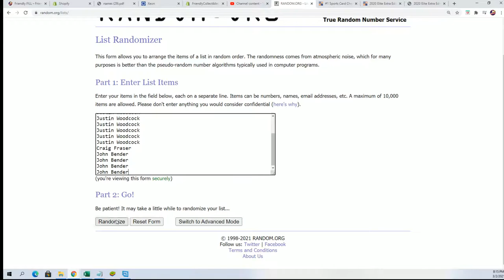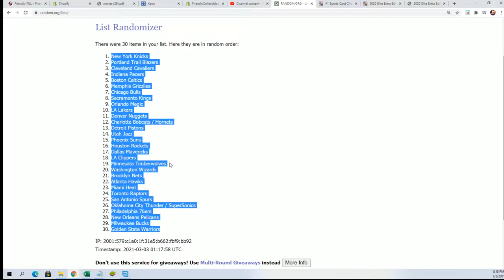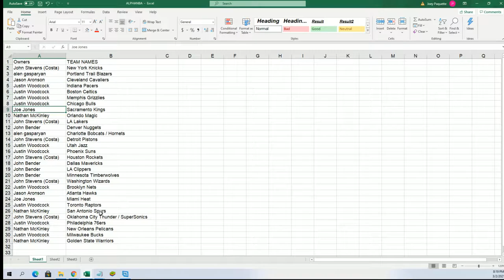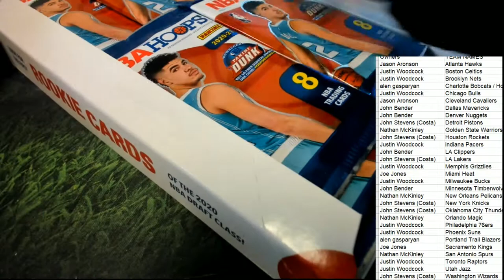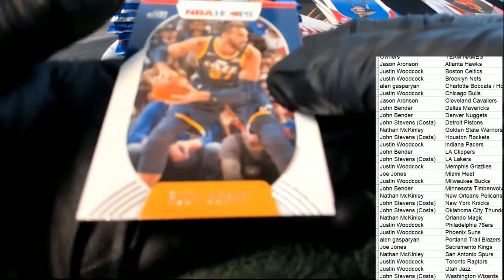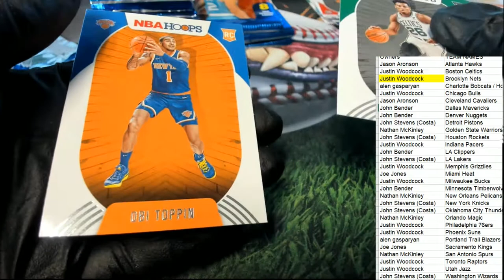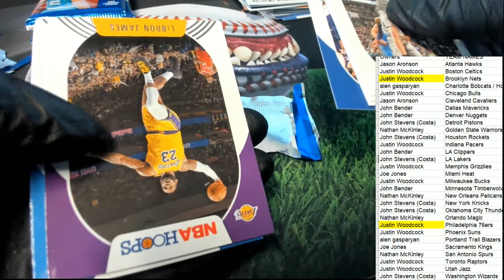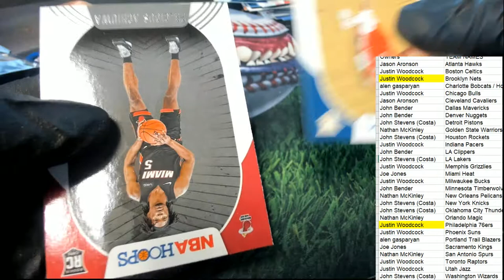202021 Panini NBA Hoops Basketball Hobby ID 21HOOPS119